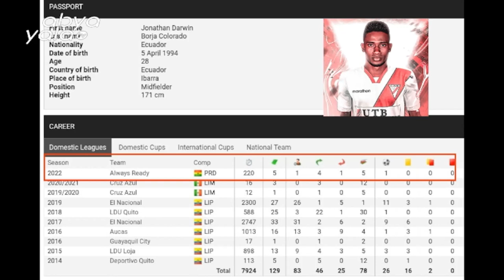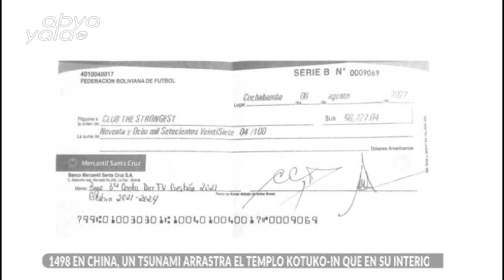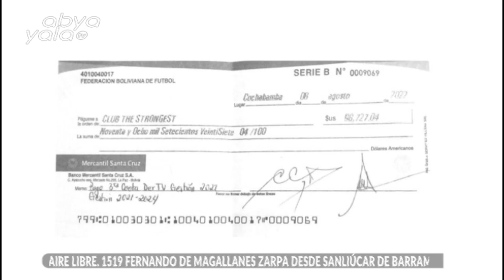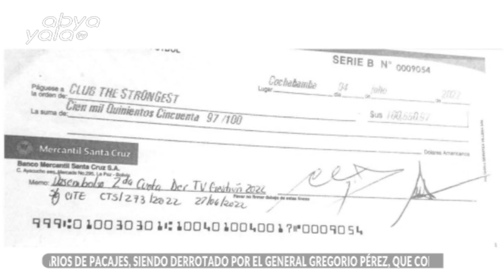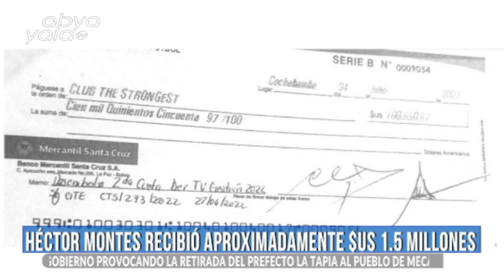Nuestro sector deportivo con JuanPastén y GringoGonzáles